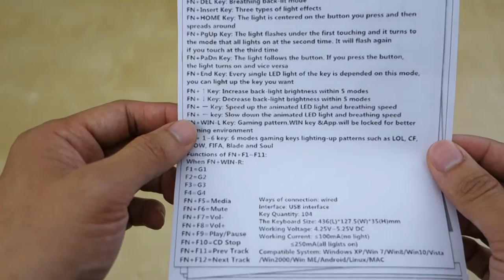SROCKER Q700 104 Key Multicolor LED Mechanical Keyboard REVIEW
- Chinese blue switch, has nice tactile feedback but sound is slightly suppressed like a brown switch
- Many different lighting modes which are very nice
- Key are not RGB, but rather single color strategically place in proper row to create nice light effect
- No software needed. There's option to create your own lighting keys and it's saved to keyboard memory
A well-built, not much to complain about keyboard. For the price you're getting a beautiful looking keyboard that works well also.